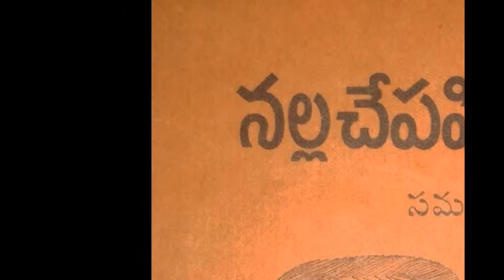The Tale of a Little Black Fish||నల్ల చేప పిల్ల కథ |Season 01 Episode 06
The story of a little black fish recited as a series by Padma Vangapally.